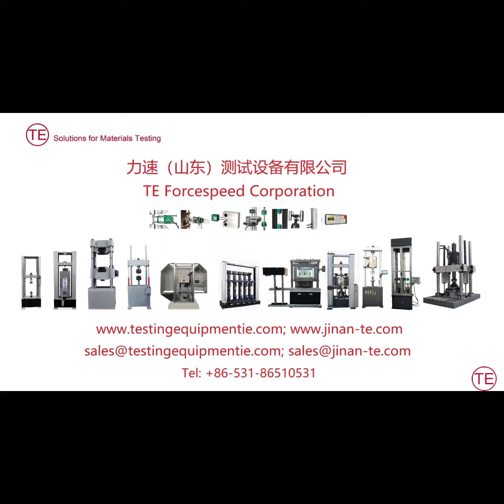r & n test by 3542 and 3575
r & n test#sheet metal tensile test for sheet metal#strain#Epsilon#3542#3575